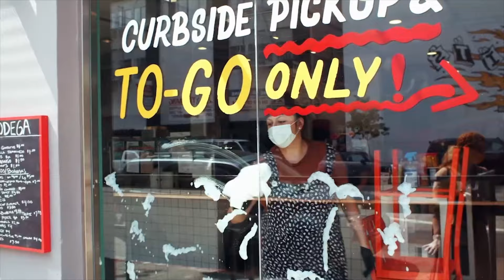Cápsula WypAll, Confianza en cada limpieza